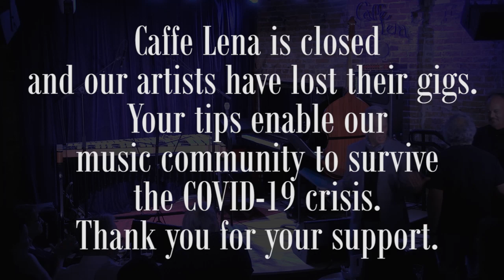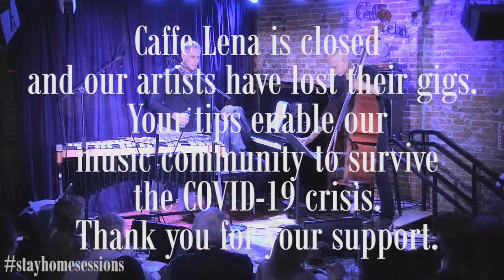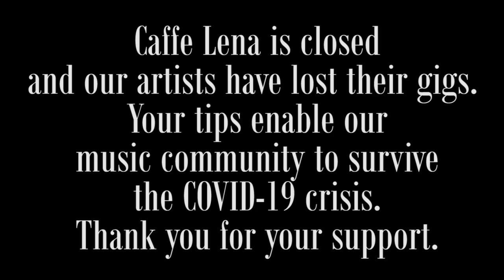Stay Home Sessions: Chuck Lamb & Joe Locke with Ira Coleman Live Viewing Party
Recorded Live on October 9th, 2018

Are you enjoying the show? Please use this link to send a tip to Chuck and Joe and support Caffe Lena

Chuck Lamb, who has been a member of the Brubeck Brothers Quartet since 2002, is not only an exciting and emotive pianist in his own right, but also a prolific composer of jazz, fusion, classical and world music. Joe Locke is widely considered to be one of the major voices of the jazz vibraphone. Join us as we delve into the Caffe Lena archive and bring this amazing show with Chuck Lamb & Joe Locke back to life. Chuck will be hanging out in the chat room with us and you will have the opportunity to support these talented musicians and Caffe Lena through our virtual tip jar.

The Caffe Lena Stay Home Sessions are performances recorded in the listening room, broadcast live for the community to enjoy during this uncertain time of physical isolation. Please prioritize your health and well-being, and use these nightly live streams as a respite from the stress of our current situation.

Caffè Lena offers extraordinary music in an intimate venue steeped in history. It has been in continuous operation longer than any other folk club in the USA. First opened in 1960 in Saratoga Springs NY, the Caffè's early years were entwined with the social movements of that era. Emerging artists such as Bob Dylan, The Freedom Singers, Arlo Guthrie, Emmylou Harris and Don McLean took their turn on the stage, alongside esteemed veterans such as Clarence Ashley, Mississippi John Hurt, Skip James and Pete Seeger. The venue has been called “An American Treasure” by the Library of Congress, and has received recognition from the GRAMMY Foundation for its contribution to American music.